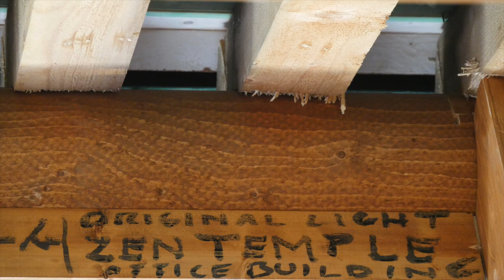2018 07 29 Eredeti Fény Zen Templom Iroda Gerendaemelő Szertartás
Köszönjük minden segítőnknek, mesterembereinknek, minden látható és láthatatlan lénynek! (zene: Szalkai Károly... :)
 Folytatjuk...